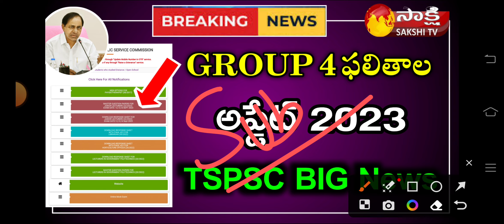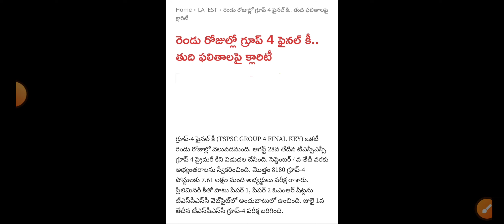Group 4 Results | గ్రూప్ 4 ఫలితాలు | group 4 results latest news | group 4 result 2023